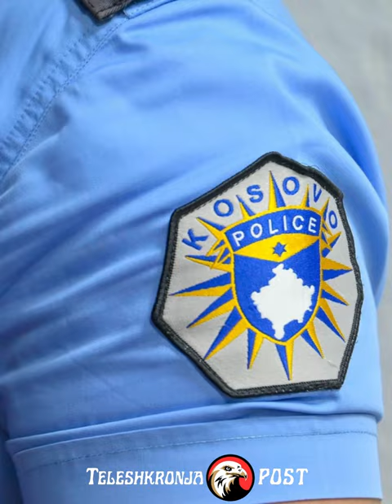Kryeministri Albin Kurti: Qeveria ndan 50 mijë euro për familjen e policit të rënë AfrimBunjaku.